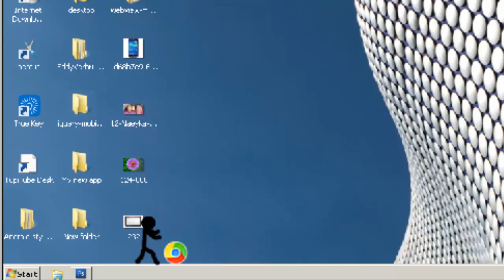Stickman Animation Fight With Chrome Logo (Animator vs Animation) “Inspired by Alan Becker"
Stick Man Funny Animated Video. “Inspired by Alan Becker”